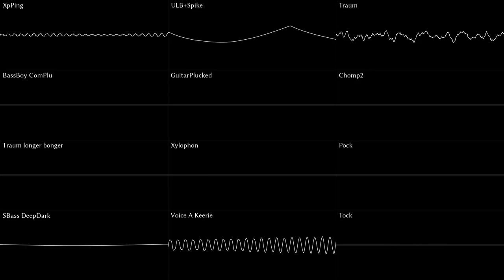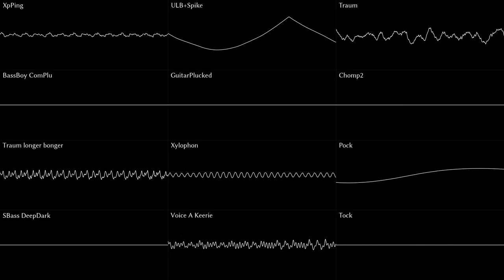Murder Drones - Murder Brings (Trailer Theme) [RRemix]